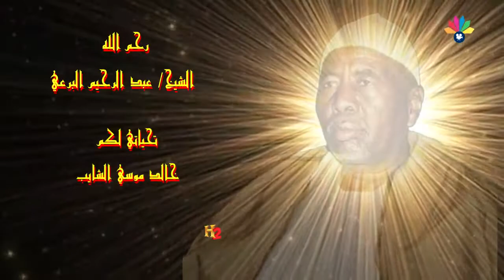اسماعيل محمد علي و قصيدة الشيخ البرعي - وديني وديني